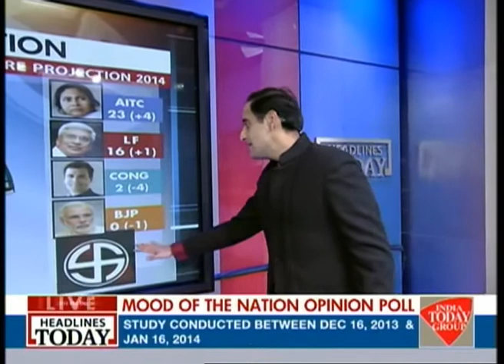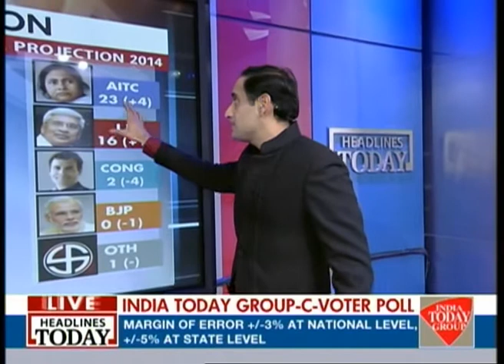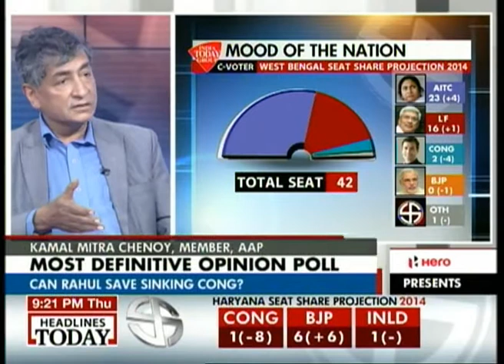Mamata Banerjee and West Bengal - Mood of the Nation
Headlines Today brings you Mood of the Nation where we discuss the mood and mindset of the voters across the nation. Headlines Today has conducted an in-depth opinion poll that will paint a comprehensive picture of what might happen come election day.